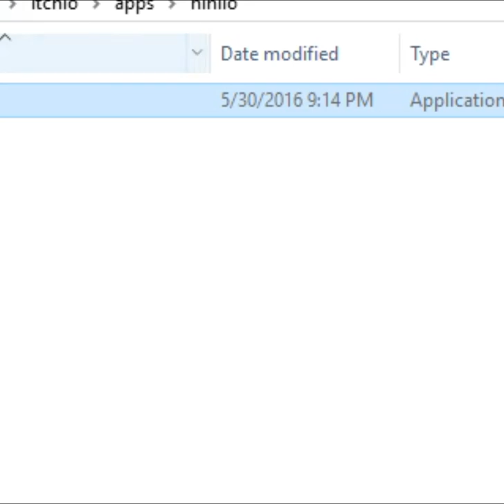Let's Play ᗢ (Meow) (1): Pixel Kitty Exploration Game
A lovely pixely kitty exploration game. I think I found the end? Feel free to point out anything I missed.